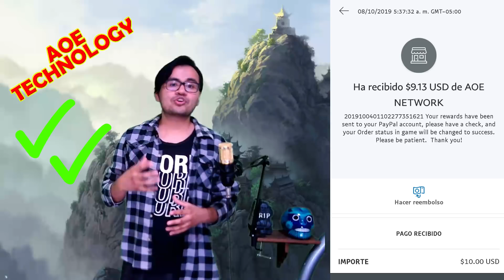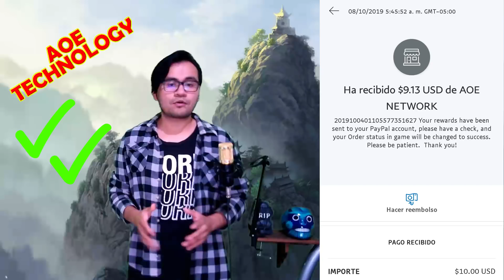AOE Technology || (Cool games, ball shooter, money digger) ¿Continúan pagando?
Hola amigos a petición de muchos de ustedes les traigo este vídeo en el cual informo la situación de muchas apps de un mismo desarrollador que nos ha traído una gran variedad de apps para ganar dinero "AOE Technology" espero les agrade y sea de ayuda :D Excelente tarde!